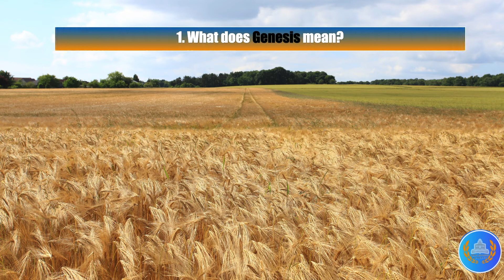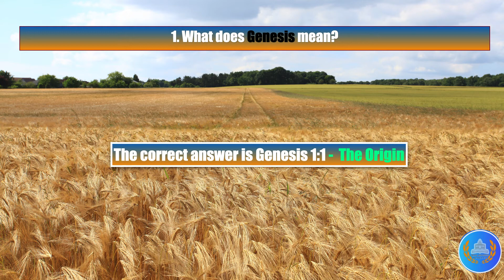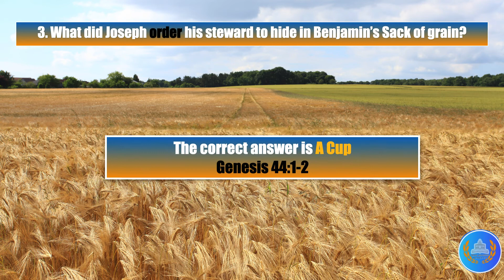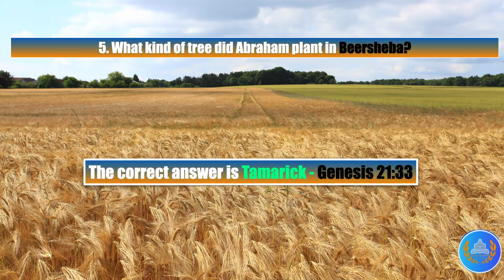The Bible Study Q&A that changed my life forever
True Harvest ONE -   What does Genesis mean?
Let's dive into our study of the Bible and look for the correct answer.